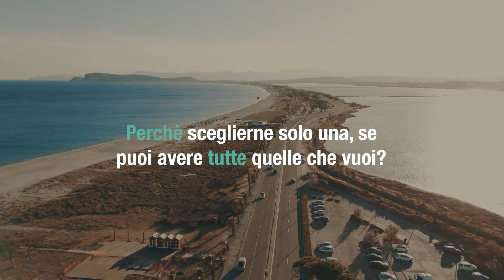SARDEGNA, TERRA DI LEGGENDE del 23 maggio 2024